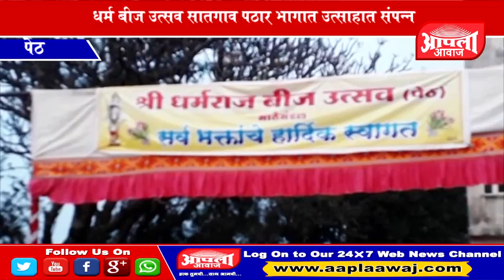श्नी धर्मराज बीज उत्सव आज सर्वत्र संपन्न